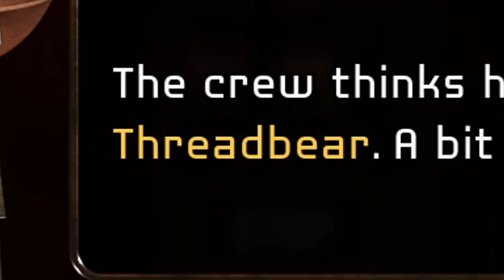I CUT FREDDYS HEAD OFF!??!? | A BITE AT FREDDYS pt.2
If you enjoyed this and want to see more games let me know in the comments and leave a like OH and also, if you have any game or idea recommendations let me know!

BEEBOOP